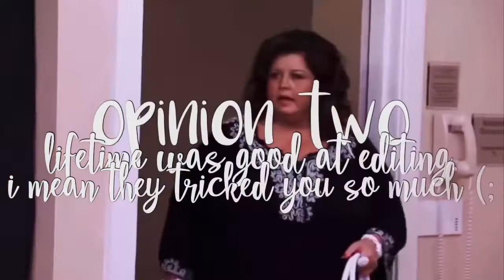unpopular dance mom opinions!